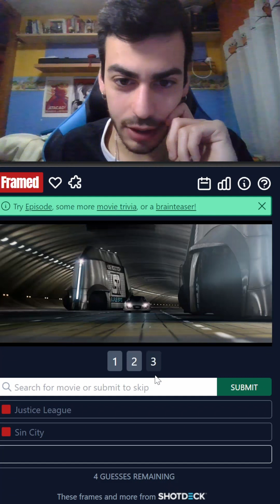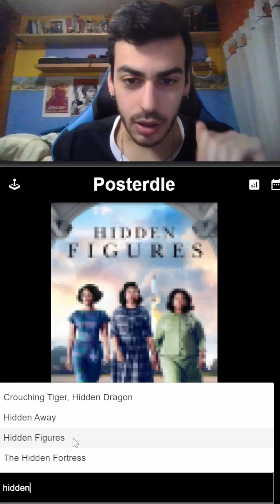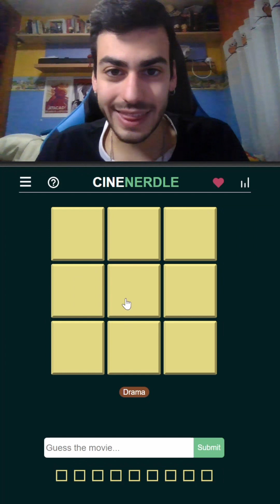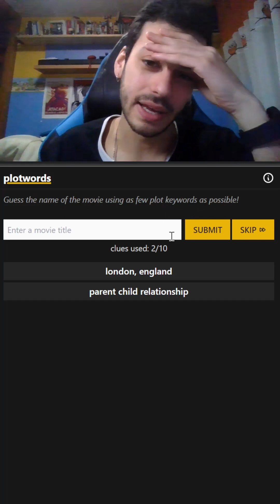ADIVINA LA PELI #46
Juegos: Framed, Moviedle, Posterdle, Actordle, Cinerdle & Plotwords.